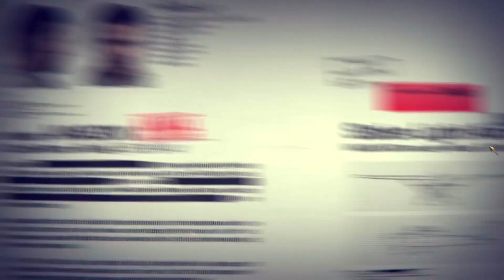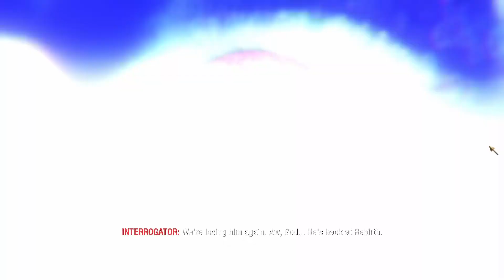Call of Duty: Black Ops | Ch. 12 "Payback"